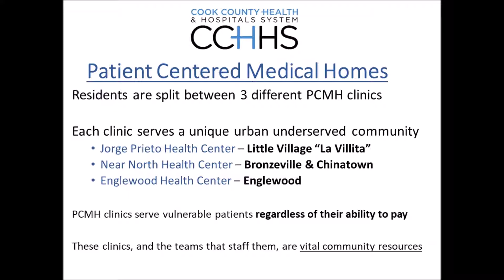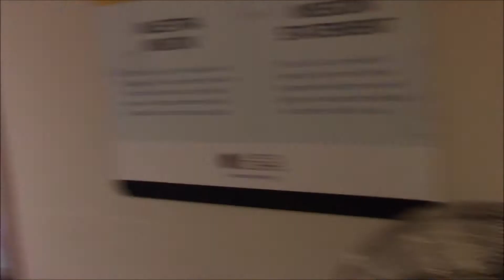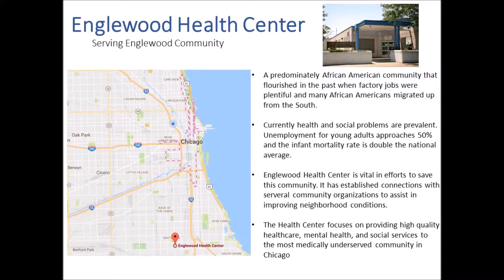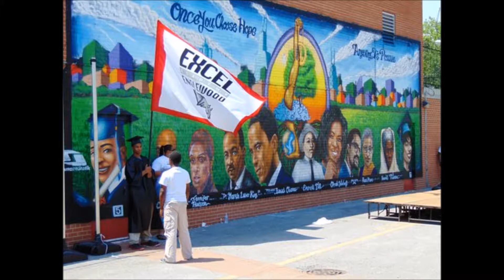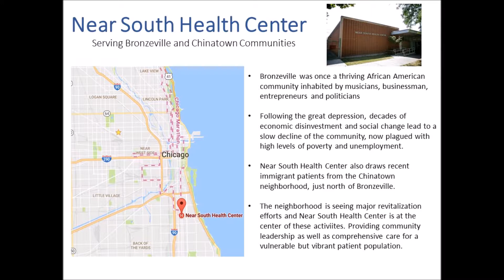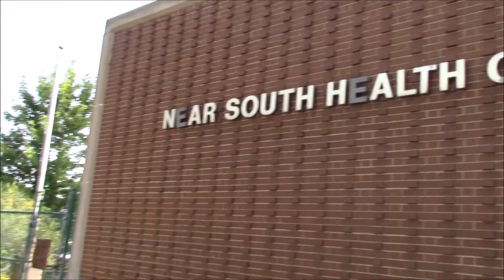Cook County Family Medicine Residency Video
Take a virtual tour of the Cook County Family Medicine Residency Resident Clinics! Residents are split between 3 Patient Centered Medical Home clinics in diverse, underserved Chicago Neighborhoods.